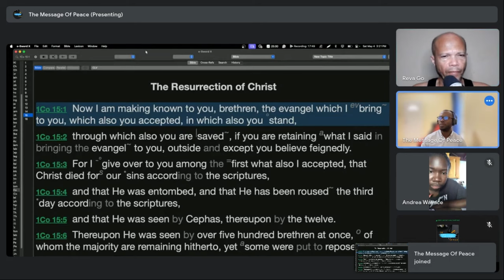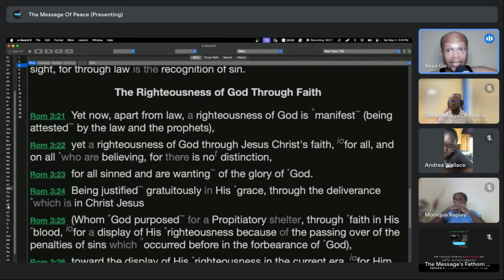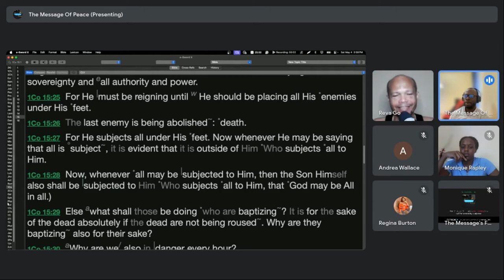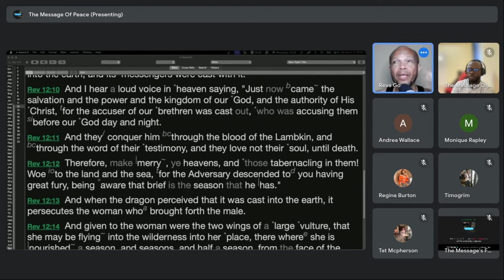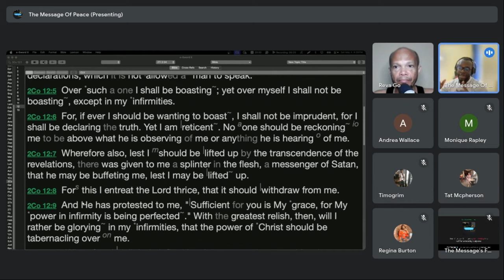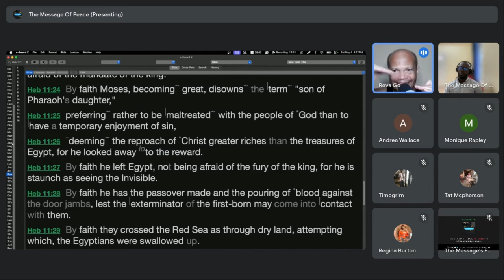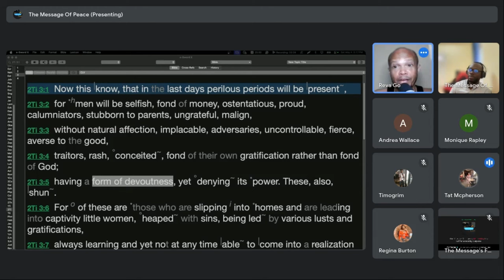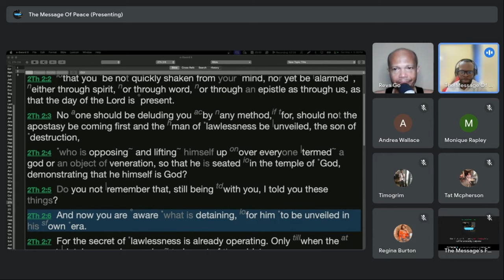REM 037 The Essence of Our Evangel & End Times Prophecy - Joel & Jamaican Believers, Peter